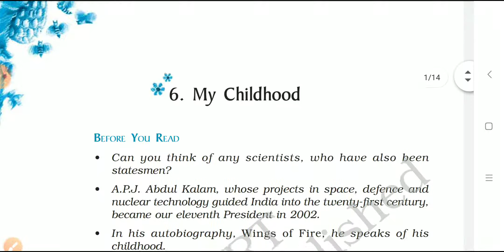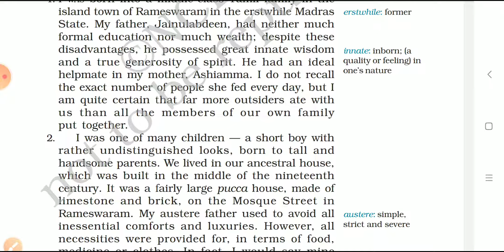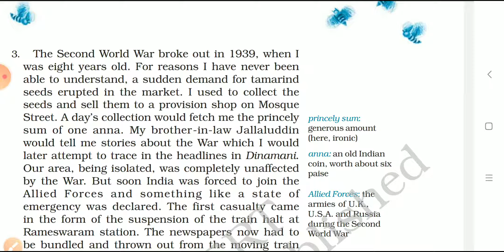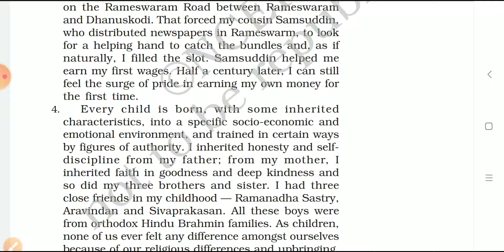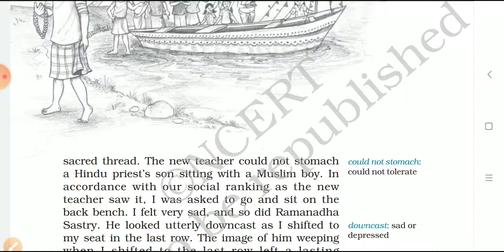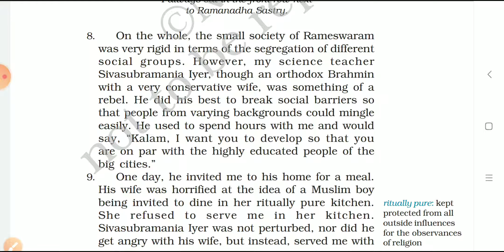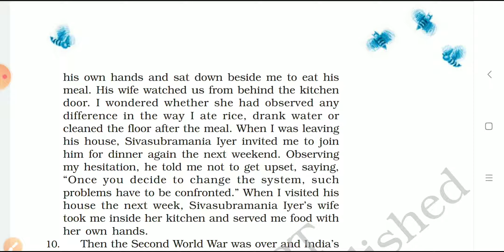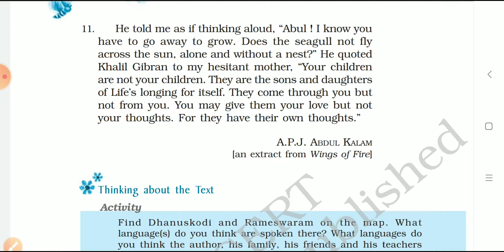24 September 2020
My childhood